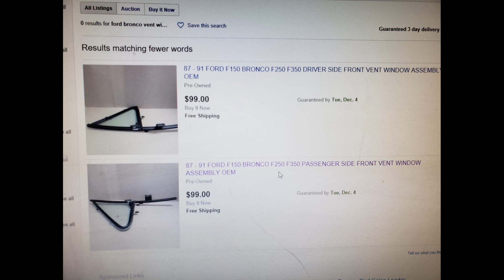1987 Ford Bronco. American Dreams Restoration